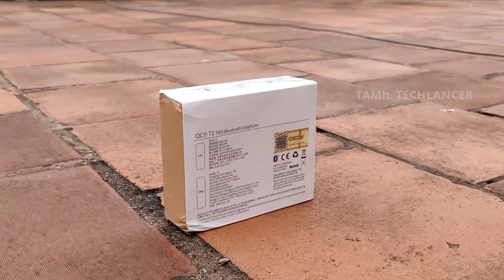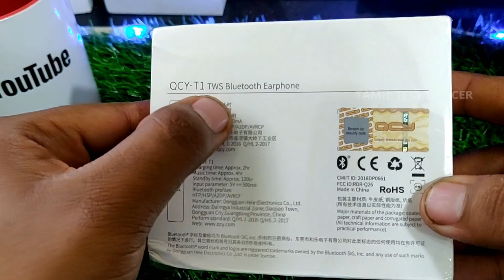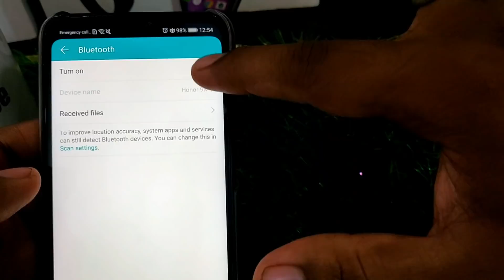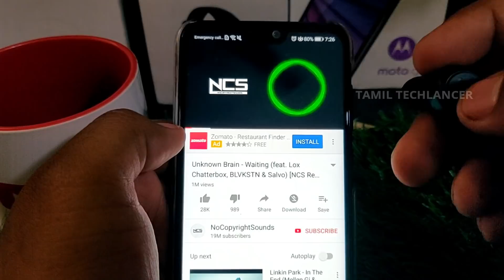செம்ம Bluetooth Wireless Earphone | Rs.1500 | Tamil TechLancer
QCY- T1 TWS Bluetooth Earphone is one of the solid truely wireless earphone. The earphone is compact and also we light and very portable. The earphone is easy to pair and also has decent Bass and has good battery life. To know more about the earphone check out the video.

Buy QCY- T1 TWS Bluetooth Earphone